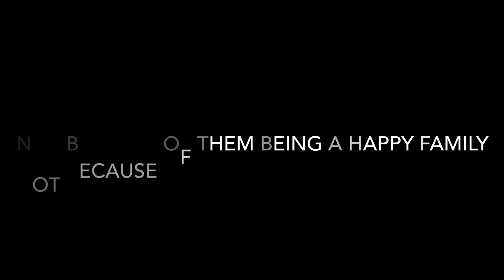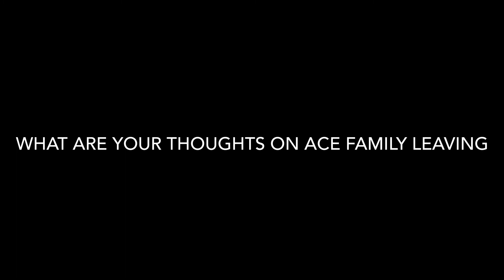The Ace Family Quit YouTube